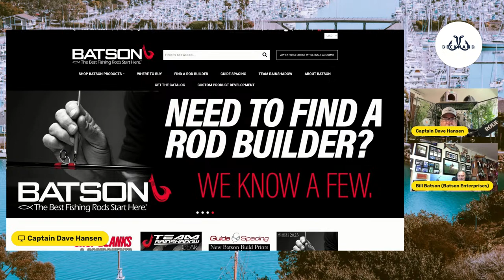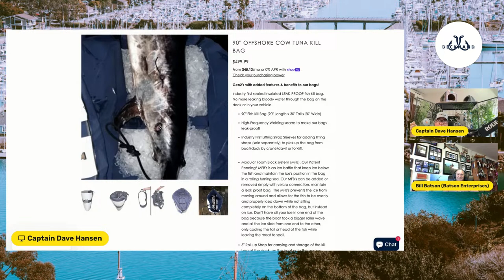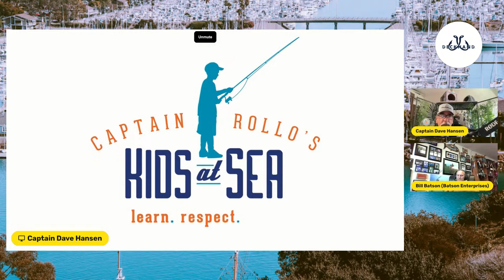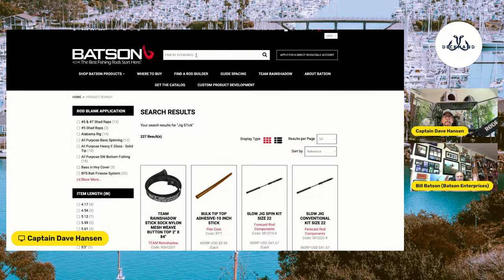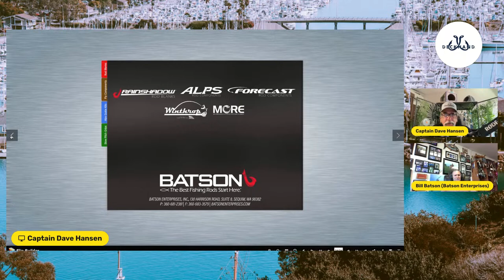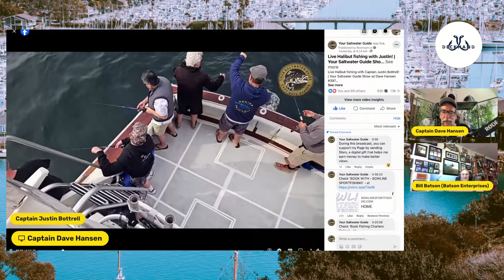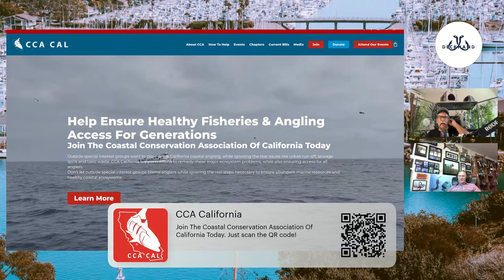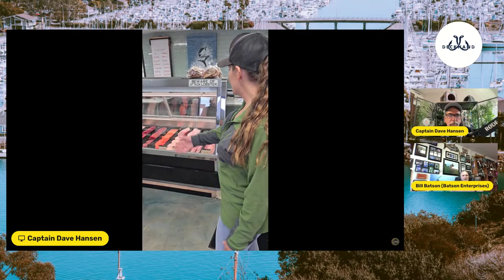Bill Batson (Batson Enterprises) | Your Saltwater Guide Show w/ Captain Dave Hansen #395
Bill Batson is the son of Bob Batson, the founder of Batson Enterprises, a leading fishing rod blank and component company. After Bob Batson's sudden passing in 2003, Bill Batson, along with his mother Connie and cousin Karry, took over the business and continued Bob's mission of providing high-quality products and excellent customer service to the fishing rod industry. Bill Batson is now a key part of the Batson Enterprises team, helping to grow the company and maintain its reputation as a premier supplier of rod blanks and components.

Okuma Fishing Tackle USA: Go to the Okuma store to check out all of their products.

Promar & Ahi USA: Since 2002, Promar & Ahi USA have made it their goal to provide anglers with high quality fishing products and accessories under the Promar & Ahi USA brands.

Pacific Sportfishing Alliance: Book Your Dream Fishing Trip With Pacific Sportfishing Alliance! Experience the Ultimate in Sportfishing at Bucket List Destination such as Alaska, San Diego & Baja, Mexico!

Deckhand Sports - Fishing Kill Bags, Dry Bags & Gear: Their Bags Don't Leak! Don't let a leaky bag ruin your catch! Get your hands on an industry-leading leak-proof Fish Kill Bag today, made with innovative High-Frequency Welding technology that ensures you'll never have to deal with leaks again.

Book an Official Your Saltwater Guide!